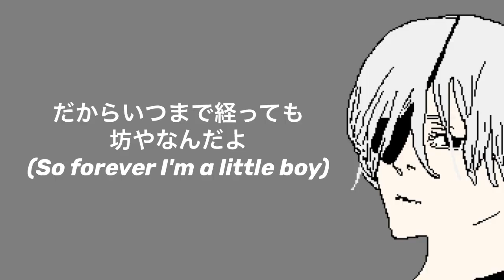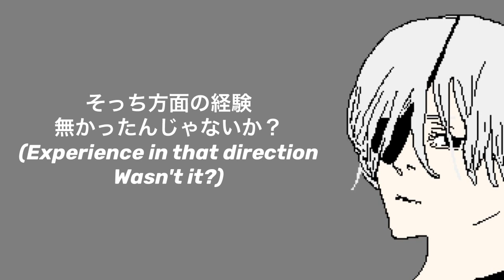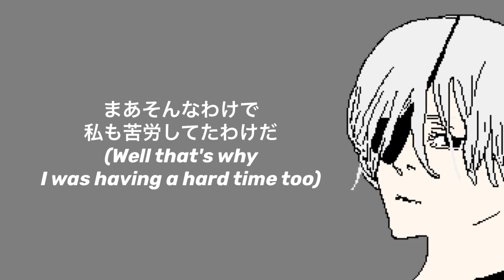【チェンソーマン】岸辺とクァンシ【Chainsawman】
実はクァンシ様だけは洗脳されずに居たんじゃ無いか説が私の中で根強く残ってまして

音源はフリー音楽素材 H/MIX GALLERYの
「謀略の間」をお借りしました